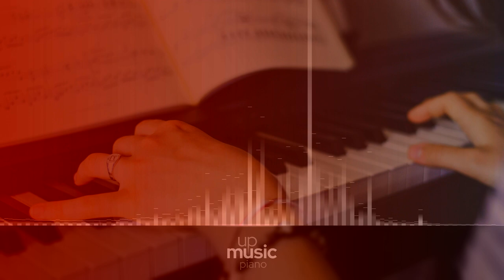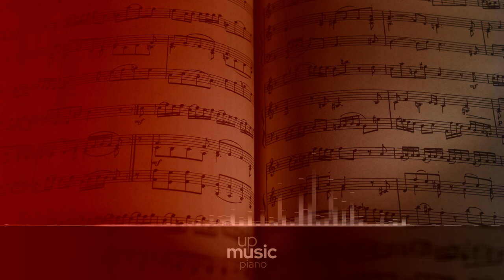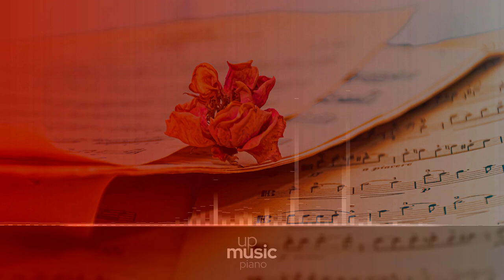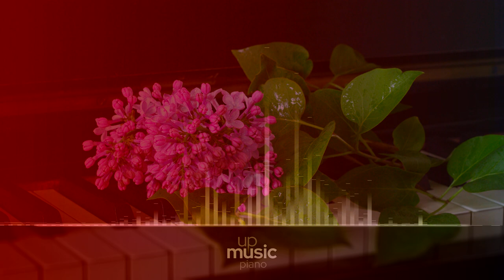Sonata no. 2 in B flat minor 'Funeral march' - II. Scherzo, by Paul Pitman ∙ upmusic ∙ piano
Chopin Piano Sonata no. 2 in B-flat minor 'Funeral March', op. 35

Fréderic Chopin completed his Piano Sonata no. 2 in B flat minor, op. 35, in 1839. This work is often nicknamed Funeral March in reference to its most popular Marcia Funebre third movement, which was written two years earlier than the rest of the sonata. This movement was later adapted for orchestral by both Leopold Stokowski and Sir Edward Elgar, and played in a number of well known funerals (the original piece had been played at the graveside during Chopin's own burial). There is no shortage of drama in this Sonata: Chopin uses his considerable gifts for innovative armony here, and it consistently impresses, especially in the virtuosic conclusion. The work confused contemporary critics, who found it lacking cohesion.

Difficulty Level: hard
Average Duration: 25min
Composer: Frédéric Chopin
Form: Sonata
Key: B-Flat Minor
Instrument: Piano
Period: Romantic